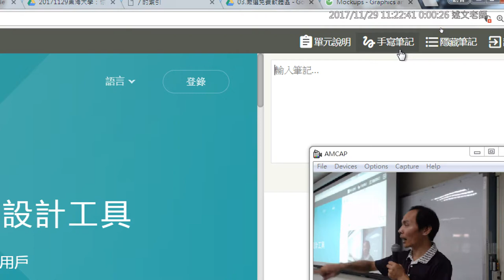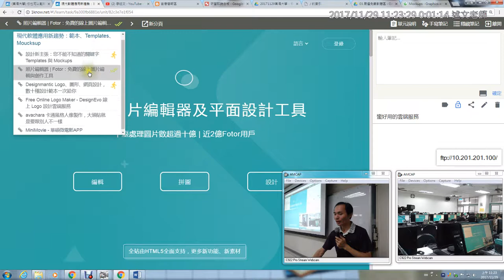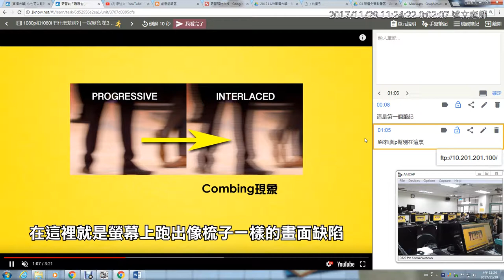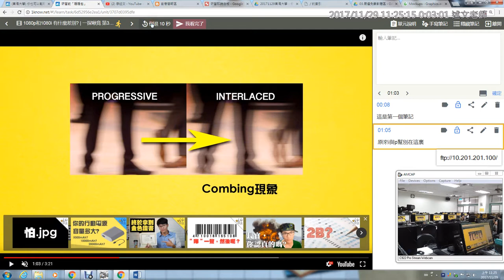08：1Know文字筆記的使用